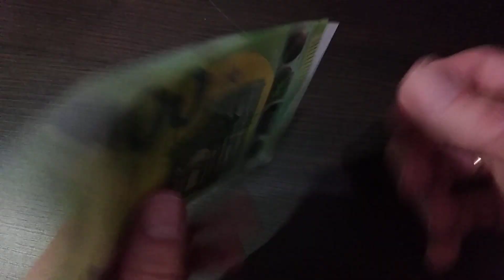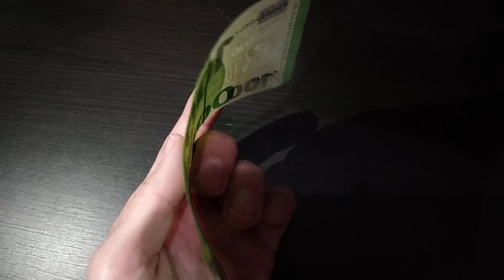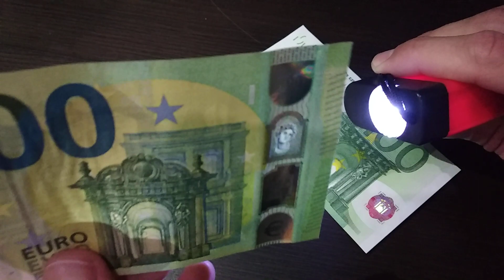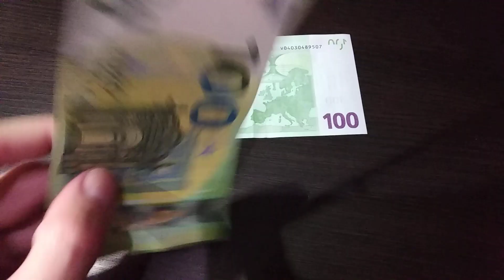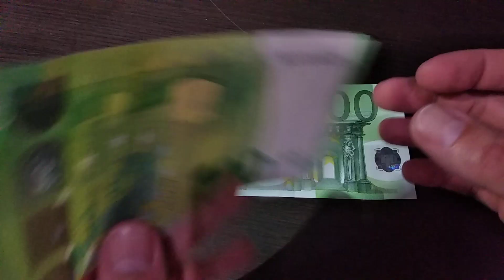Новинка 100 евро € 2019 сравнения с предыдущей элементы защиты